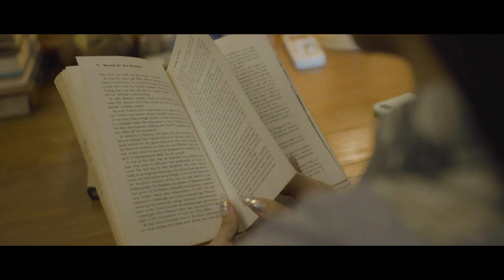John Thanga - ခွင့် ( Official Music Video )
Directed by: XZ
Starring: Alinnyaung, May Myint Mo, John Thanga, Min Khant Thaw
Lyric/Prod: SHINE (D.O.M)
Mixing & Mastering: Phoe Chan
Stylist: Becky Paing